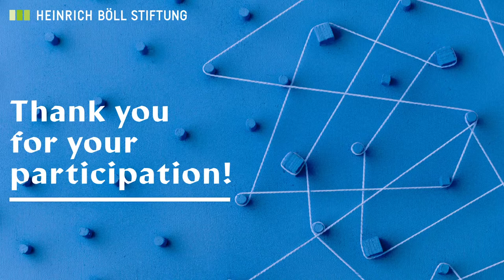The Pandemic and Global Democracy (2/4)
Language: English

The COVID-19 pandemic has further intensified the already existing trend of weakening democracies and increasingly repressive autocracies. The conference sheds light on these global trends and the effects of COVID-19 on democratic governance in four panels:

Part 2
February 10th, 4:00 pm - 5: 30 pm (CET)

Panel 2
The abuse of the pandemic as an instrument of repression
Where has the pandemic been used as an instrument of repression?
Which patterns have emerged and what mechanisms have been employed to perpetuate restrictive measures?
Has digital surveillance and tracking increased?

With (among others):
- Carlos Dada, El Faro, El Salvador
- Diana Salinas, Cuestión Pública, Bogotá
- Bahruz Samadov, Charles University, Prague